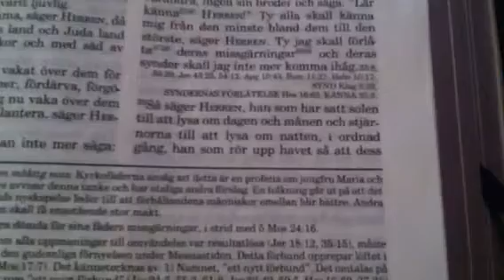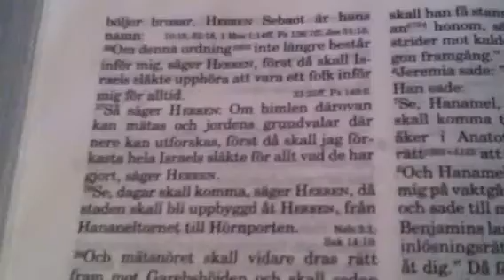Israel - Guds utvalda folk!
Det är så tryggt att veta att det HERREN talat ut är evigt och sant!
Jeremia 31:35-40
Välsigna Israel och önska Jerusalem HERRENS Shalom!